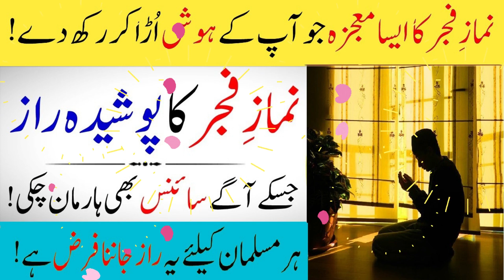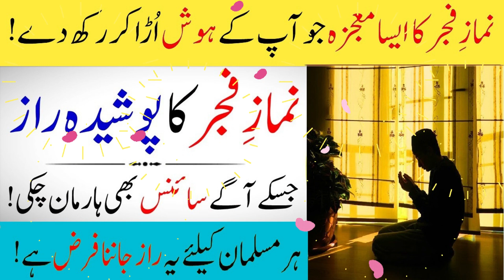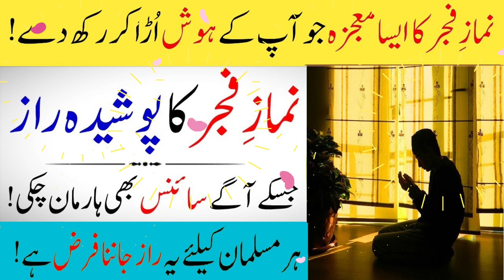Fajar Ki Namaz Ke Waqat Ka Poshida Raz | Hidden Secret in the Fajr Prayer That Will Surprised you.